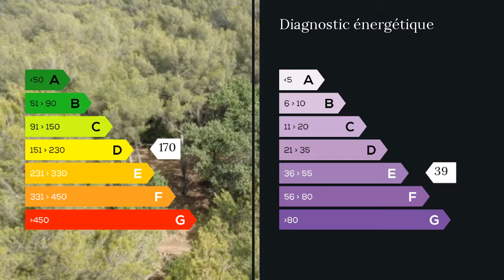A vendre - Appartement - La Valette du Var (83160) - 3 pièces - 64m²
La Valette Type 3 d'une surface de 64 M² vue dégagée au calme dans un secteur boisé à deux pas de la crèche , écoles primaire ,collège , Hôpitaux, médecins pharmacie et (de son tout nouveau centre commercial de la valette) .Dans la résidence se trouve une médiathèque, un cinéma , et un tennis .cet appartement comprend 1 séjour avec 1 cuisine équipée et cellier , 2 chambres ,1 grande salle de bain, 1 wc ,1 loggia ,en commun un local à moto et vélo + grande cave .pour les transports ligne de bus 1 et 3 proche de la gare de Toulon et de l'aéroport de Hyères.  Mme Christine BLERY 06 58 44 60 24 / 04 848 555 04 poste 9769 Agent commercial indépendant du réseau national clairimmo Maxihome N° RSAC : 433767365 - Ville du greffe : RSAC TOULON